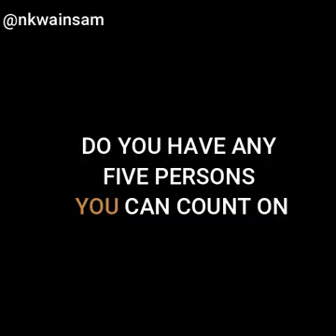no man is an island